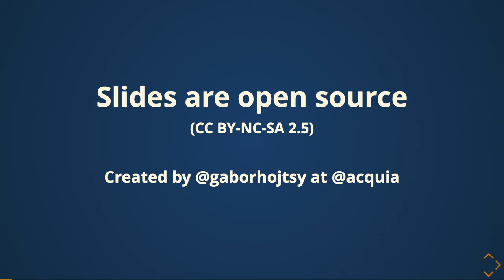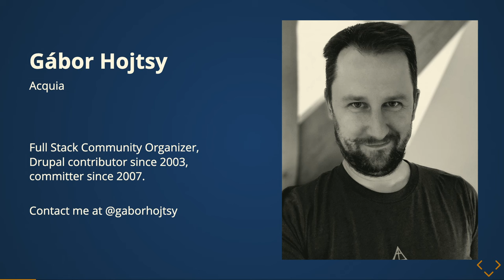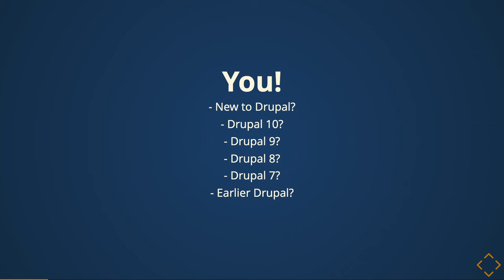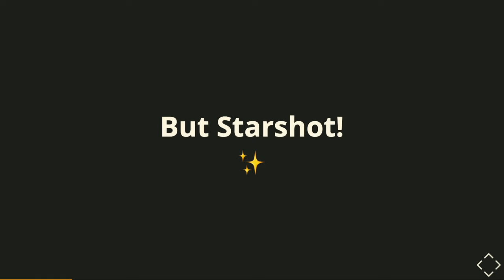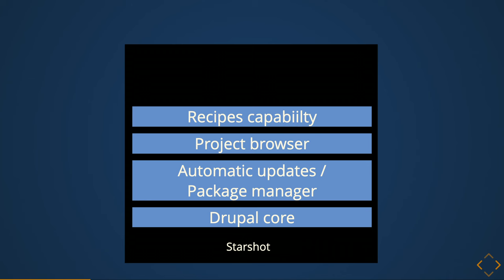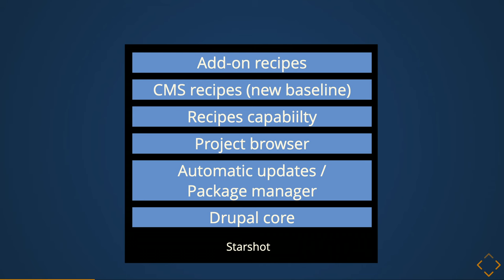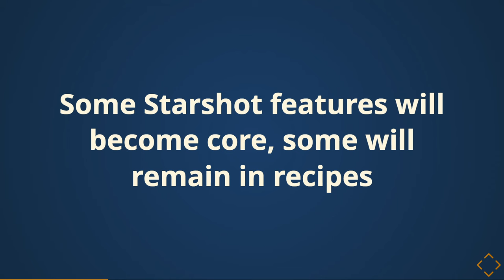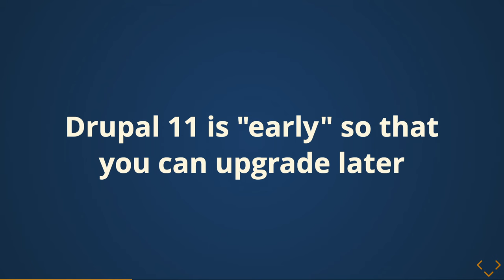Drupal 11- Deep dive what's new, how to prepare